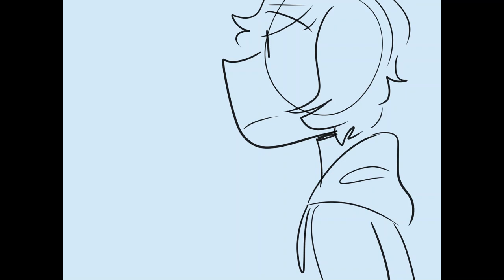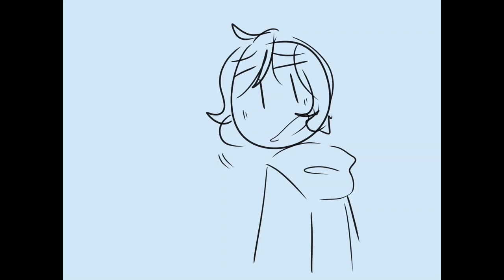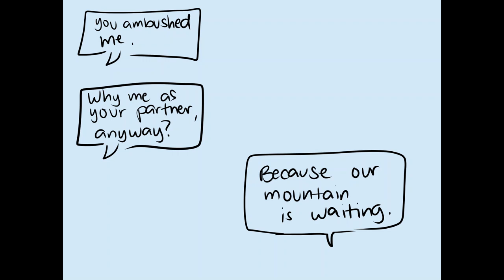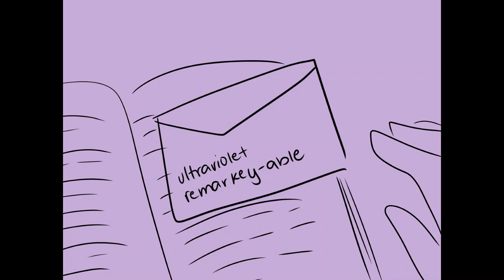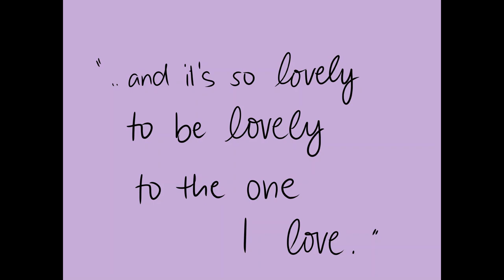all the bright places || animatic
"The thing I realize is that it's not what you take, it's what you leave." - Violet Markey

all the bright places by jennifer niven is such a lovely book and it will stay one of my favorites.

this is a redo animatic, as my art style has changed from the other one if you've seen it!

you are gold, flowing.

BOOK: All the Bright Places by Jennifer Niven
SONG: If I'm Being Honest by dodie
ART: yours truly